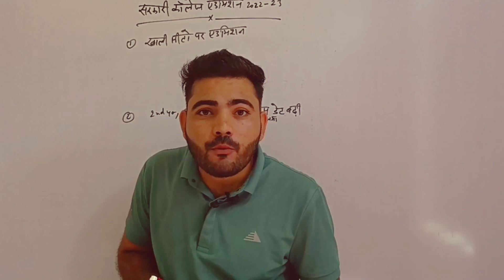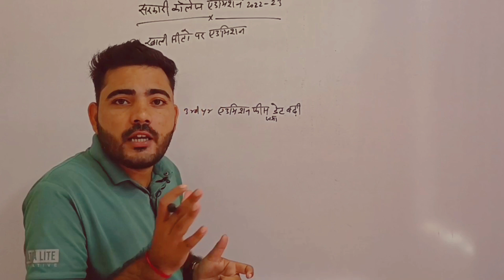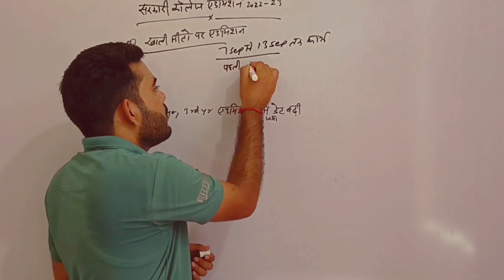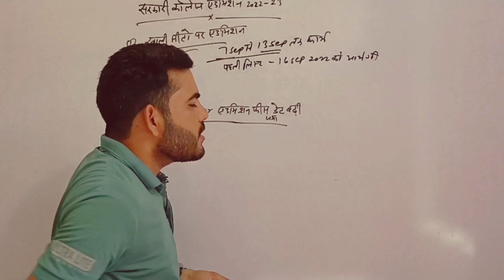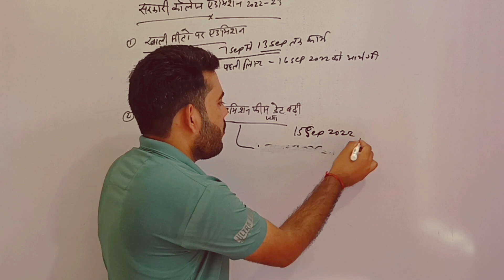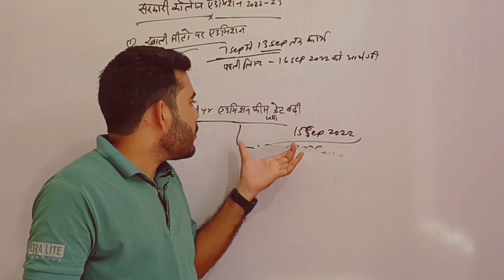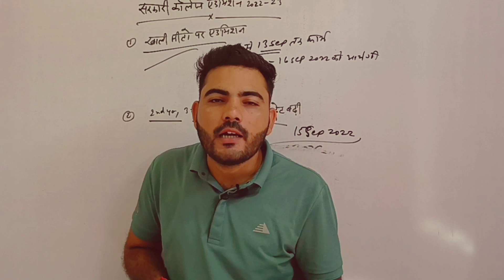सरकारी कॉलेजों में खाली सीटों पर प्रवेश प्रक्रिया शुरू| Govt College BA BSC BCOM Admission 2022-23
नमस्कार

Rajasthan govt College admission 2022-23
Rajasthan Govt college blank seat admission 2022-23
Khali seat admission
Blank seat admission 2022-23
Govt college admission 2022-23
College admission
BA admission
Bsc admission
Bcom admission
Ba 2nd yr fees date
Ba 3rd year fees date
Bcom 2nd year fees date
Bcom 3rd year fees date
Bsc 2nd year fees date
Bsc 3rd year fees date
Ma final admission fees date
Mcom final year fees date
Msc final year fees date
Govt college ug admission 2022-23
College admission blank seat admission list
College me kitne khali seat hai
Khali seat kaise dekhe
Govt college me khali seat kaise dekhein